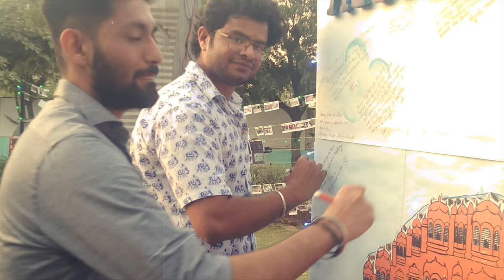Alumni Meet 2023 Teaser | Poornima College Alumni Society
Gearing up for the Alumni Meet 2023!🥳

It's time to reunite and make memories that will last forever ♾. Join us on this remarkable journey to revive old friendships 🫂and create new ones. Share stories and experiences with our fellow alumni and relive the golden days of our college experience 👍.
Let's make this Alumni Meet an event to remember!✨✨
This is form link for Registration